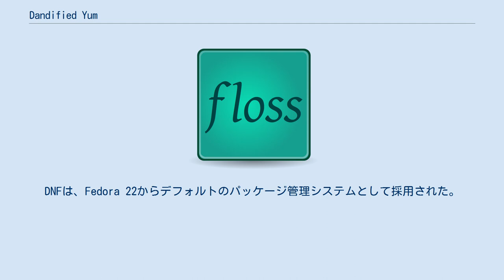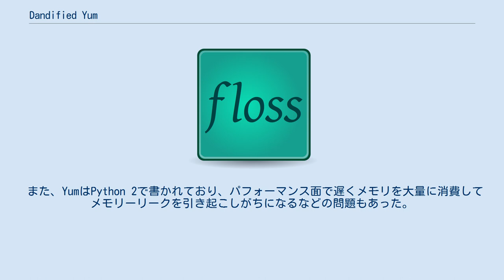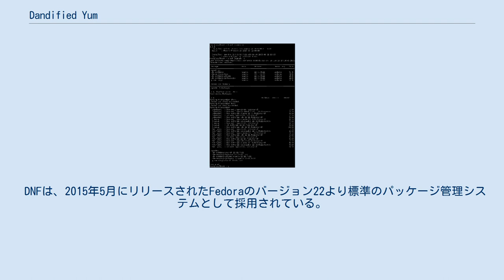Dandified Yum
DNFは、Fedora 22からデフォルトのパッケージ管理システムとして採用された。
 Dandified Yum（ダンディファイド ヤム、略してDNF）は、RPMベースのパッケージ管理システムを採用しているLinuxディストリビューション用のパッケージマネージャであるYum 3.4のフォークであり、Yumの事実上の後継バージョン。
 DNFは、Fedora 18より試験的に導入が開始され、Fedora 22のバージョンからデフォルトのパッケージ管理システムとして採用されている。
dnfパッケージは、Fedoraの（試験的に採用されていた）18以降21以前のバージョンやEPEL 7にも存在する為、Fedora 19の成果を活用しているRHEL 7やCentOS 7などでも使用することができる。
 Yumは下記に挙げる欠点を抱えていた。
 また、YumはPython 2で書かれており、パフォーマンス面で遅くメモリを大量に消費してメモリーリークを引き起こしがちになるなどの問題もあった。
 DNFは、Yumに替わる後継パッケージ管理システムを期待され、最先端のSATベースの依存関係リゾルバを搭載して、2015年5月26日にリリースされたFedora 22の標準パッケージマネージャとして採用された。
Python 3にも対応した。
 Yumの問題点は下記のように対処された。
 DNFは、RPMに加えlibsolvとhawkeyのライブラリを用いるパッケージ管理システムとなった。
 librepo を利用して、メタデータやパッケージダウンロードの操作をする。
 libcomps によって、comps dataの処理や効果的な操作を行う。
 パフォーマンス面でも、Yumと比較して速度が改善したとの報告がある。
 2016年12月20日、Yumとの互換性の改善を重視した「 DNF-2.0 」がリリースされた。
 2018年6月27日、バージョン3の安定版である「DNF-3.0.1」がリリースされた。
 2018年12月17日、バージョン4の安定版である「DNF-4.0.9.1」がリリースされた。
 DNFは、2015年5月にリリースされたFedoraのバージョン22より標準のパッケージ管理システムとして採用されている。